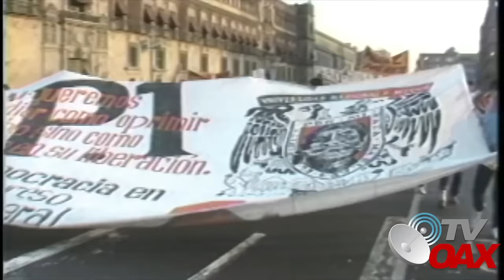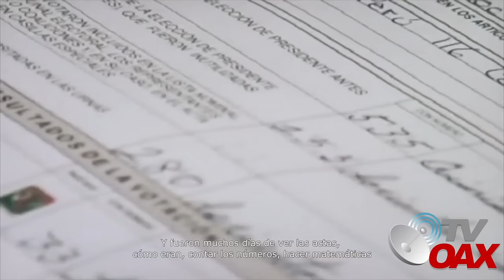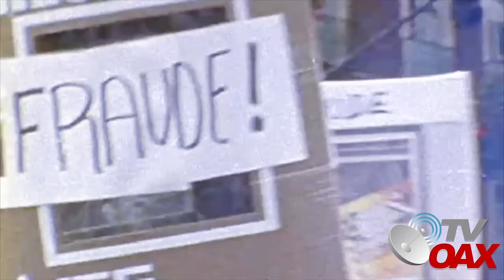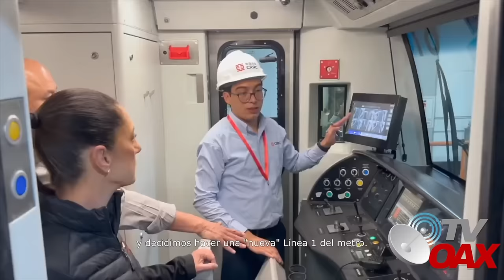Documental: "Esta soy" Claudia Sheinbaum rumbo a Palacio Nacional de Mexico.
Además de ser hija, madre, científica y abuela, Claudia Sheinbaum gobernó la Ciudad de México y es candidata de Morena para ser la primera Presidenta de México. En el documental, comparte sus ideales y narra sus orígenes.
Claudia SheinbaumPresidenta
EstaSoyClaudia Sheinbaum
DocumentalClaudia Sheinbaum
Claudia Sheinbaum